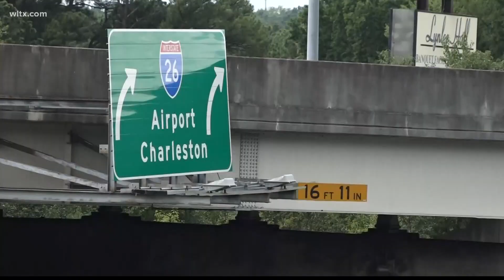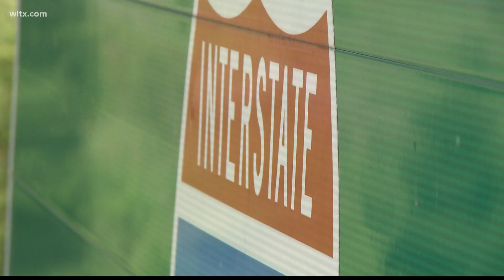Traffic projects that may effect your commute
Midlands Connection and Carolina Crossroads are two South Carolina Dept of Transportation projects that might affect your commute in and around Interstate 26